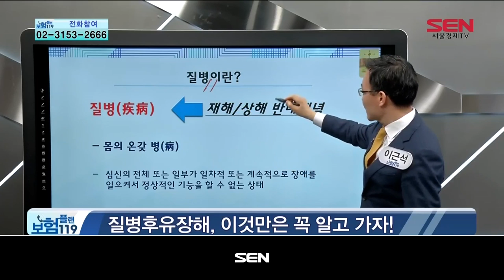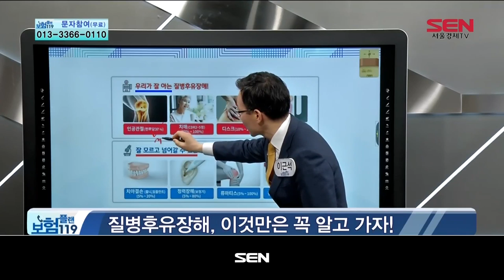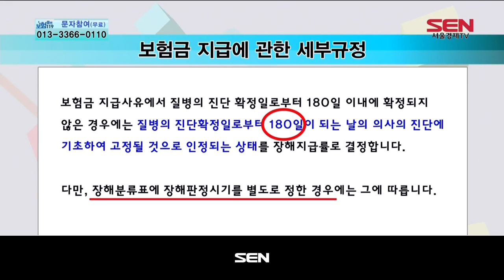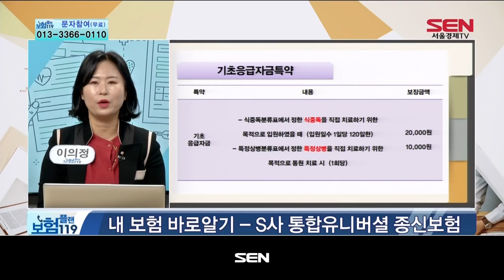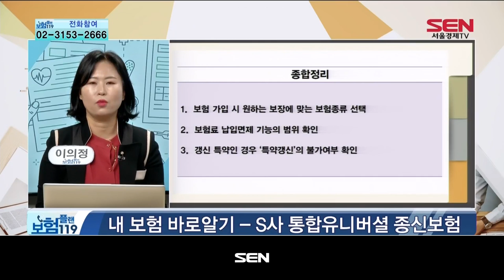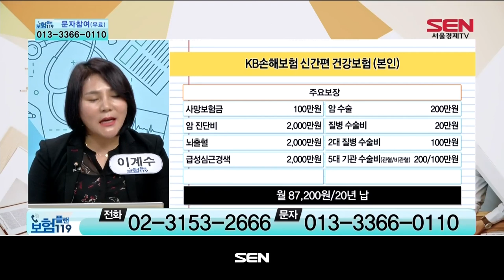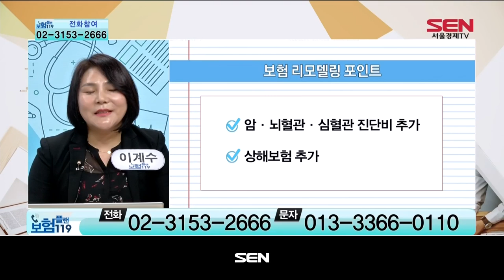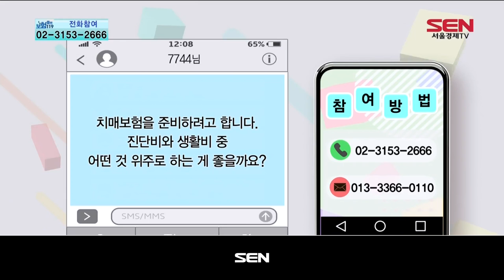보험플랜 119_598회_20190321